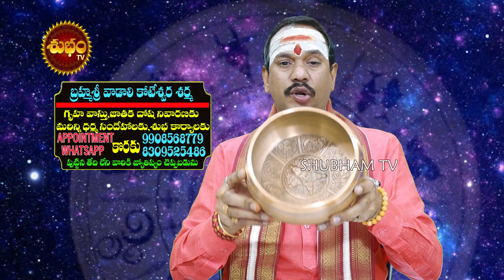తస్మాత్ జాగ్రత్త ఈ నెలలోనే | DHANU RASI APRIL 2023 | APRIL 2023 DHANURASI | SAGITTARIUS | SHUBHAM TV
DHANU RASI APRIL 2023,
DHANU RASI ASTROLOGY,
DHANU RASI TODAY,
DHANU RASI LATEST,
DHANU RASI RASIPHALALU,
DHANU RASI RASIPALAN,
DHANU RASI RASFAL,
DHANU RASI REMEDY,
APRIL 2023 DHANU RASI,
SAGITTARIUS APRIL 2023,
SAGITTARIUS ASTROLOGY,
SAGITTARIUS REMEDY,
SAGITTARIUS HOROSCPE,
KOTESWARA SHARMA,
NANAJIPATANIK,
THANK U